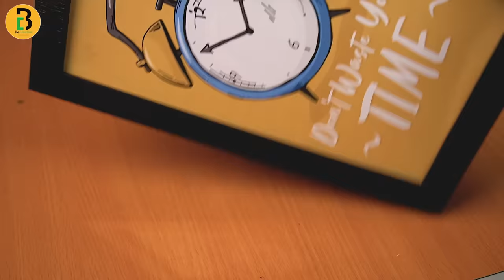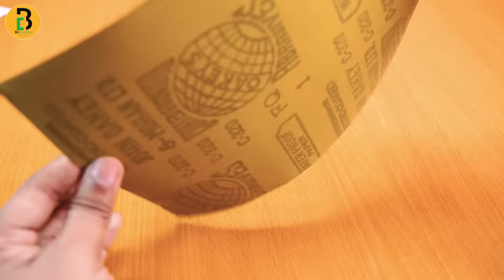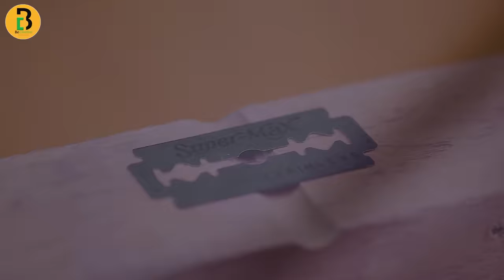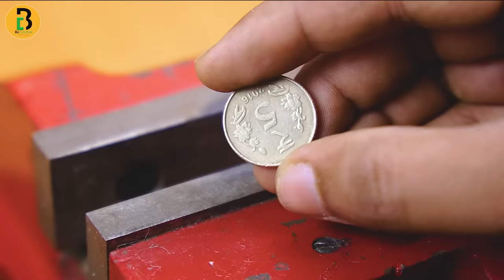''50'' INCREDIBLE HANDYMAN CRAFTS AND TIPS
Hi there !!
Every mind is creative in one or another way,
If you know something to build then no one can stop you.

We mainly concentrate on giving valuable tips,  tricks, and life hack to our audience which can make their life easier,
If you find it difficult to buy new tools from a store, then you are in the right place because here we show you how you can Make different tools from scratch and give new and creative ideas for your shop, home, garden, and kitchen have everything you need.

We make machines from simple angle grinders, hydraulic jacks, hand drills, or other power tools.

Welders' ideas and tricks for profile pipe and square tubing
Unique tools and sound ideas
New inventions and masters' idea
Woodworking and tools for woodworking
Amazing idea and homemade tools
Clamping tool
Tools for home, kitchen, and garden
Top ideas and tools

Be Creative